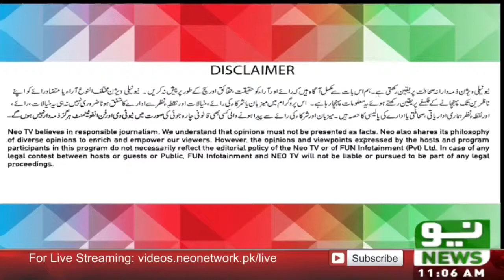Prof. Dr. Mohammad Nizamuddin on Neo Tv show Halwa Puri